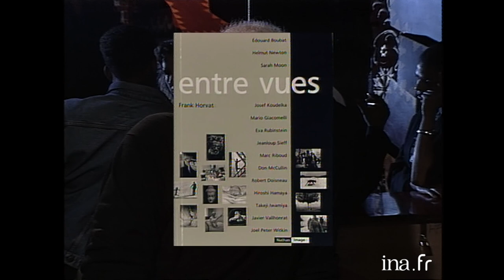Interview Pinceau : Frank Horvat | INA Arditube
Lunettes Noires Pour Nuits Blanches | Antenne 2  | 02/06/1990
Thierry Ardisson s'entretient avec Frank Horvat, photographe, paysagiste, portraitiste et reporter de mode. Ils évoquent notamment son goût pour les jolies femmes, des anecdotes de carrière, Henri CARTIER-BRESSON, l'influence de William KLEIN pour ses photos de modes, son livre "Entre vues", la façon dont il perçoit son travail et son intransigeance...